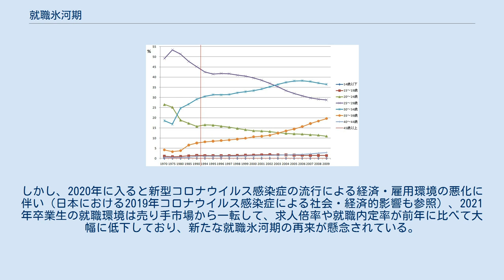就職氷河期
就職氷河期（しゅうしょくひょうがき）は、社会的に就職難となった時期の通称。
 リクルート社の就職雑誌『就職ジャーナル』が1992年11月号で提唱した造語であり、1994年の第11回新語・流行語大賞では審査員特選造語賞を受賞した。
就職氷河期に該当する世代は、1970年（昭和45年）から1982年（昭和57年）あるいは1984年（昭和59年）までに生まれ、1990年代半ばから2000年代前半に社会に出たり、2000年前後に大学を卒業した、2019年現在において40歳前後や30代後半から40代後半を迎える世代のこととされている（氷河期世代も参照）。
 バブル崩壊後の就職が困難であった時期（1993年から2005年卒が該当するとされる）を指す語。
 バブル崩壊前の就職状況 第1次石油危機後の1970年代半ばから1985年までは、日本の労働市場における新規求人倍率は 0.9倍から1倍、有効求人倍率は 0.6倍から0.7倍の間で推移していた。
しかし1985年9月のプラザ合意と、それに伴う円高をきっかけに、日本経済は低金利政策で内需主導のバブル景気に入り、企業が過剰な設備投資と雇用をおこなったため、有効求人倍率は 1.4倍まで跳ね上がり、バブル景気が本格化した1988年から1992年まで1倍を上回る状況が起きた。
 就職氷河期突入 1990年1月より株価や地価などの暴落が起こり、「バブル崩壊」と呼ばれる様相を呈し、翌1991年2月を境に安定成長期（バブル期も含む）が終焉した。
景気が後退するなかで、バブル期の過剰な雇用による人件費を圧縮するために、企業は軒並み新規採用の抑制を始めた。
さらに、同時期の政界では短期間で枠組が著しく変動する大混乱のさなかにあったため、政府が景気対策に本腰を入れて取り組むことが困難な状況であった。
 それでも、1993年を底として景気がゆるやかに回復し、1997年新卒の就職状況はいったんは持ち直したが、消費税引き上げなどの緊縮財政に加え、1997年夏のアジア通貨危機、不良債権処理の失敗から1997年下半期から1998年にかけて大手金融機関が相次いで破綻したことなどで景気が急速に冷え込んだため、再び就職状況が悪化した。
この時期は、求人数の大幅削減のほかに、企業の業績悪化や新興国との競争激化によって新卒を企業人として育成する余裕がなくなり、現場に即投入できる「即戦力」を新卒に求める風潮が現れた。
これにより、雇用のミスマッチが発生し、単純に求人数が増えても失業率が下がりにくくなり、収入と生活の安定を求めて本人の能力や専門知識とはかけ離れた職場に否応無く入らなければならなくなり、その様な環境下で短期間で解雇に追い込まれる状況が発生した。
また、大卒者の就職についても、1996年に就職協定が廃止されて以後は企業が優秀な大学生を囲い込むべく青田買いが発生し、こうした環境の変化により多くの大学生に混乱と過重な心理的負担を与えることとなった。
さらに1999年からトライアル雇用が始まり採用後、トライアル雇用期間中であればすぐに解雇しても違法にならず新卒でも即戦力にならないとすぐに解雇される新卒切りや新卒使い捨てが行われるようになった。
 このような背景があり、有効求人倍率は1993年から2005年まで 1 を下回り、新規求人倍率は1998年に 0.9 まで下がった。
また、バブル期に比べて、新卒者が困難な就職活動を強いられたため、フリーターや派遣労働といった社会保険の無い非正規雇用（プレカリアート）になる者が増加した。
 就職氷河期の一時終結と既卒者の就職状況 2000年代半ばの輸出産業の好転で、雇用環境は回復し、2005年には就職氷河期は一旦終結した。
新卒者の求人倍率は上昇し、2006年から2008年の3年間は一転、売り手市場と呼ばれるようになり、有効求人倍率は2006年から2007年にかけて 1 を上回った。
13年近くにわたる採用抑制の影響により、多くの企業で人手不足となっており、労働環境が苛酷になるブラック企業が増加した。
 また、採用抑制の結果、従業員の年齢構成がいびつになったため、技術・技能の伝承が困難になっていた。
このため、企業はそれまでの態度を覆し、こぞって新卒の大量採用に走り、求人倍率そのものは「バブル期並み、もしくはそれ以上」とも言われていた。
 特に金融関係の採用意欲は強く、大手メガバンクの中には一度に数千...